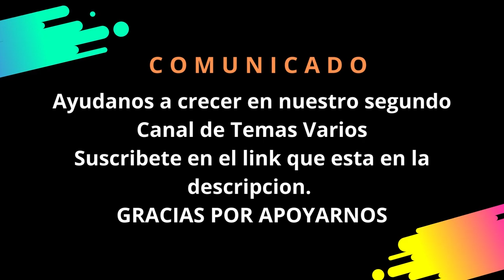11 AM Sorteo Loto Diaria Nicaragua │ 09 de Sep de 2022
Resultados Loto Diaria Nicaragua, Honduras, Guatemala y Costa Rica

Cruz de la Suerte para Loto Diaria

Regalanos un Me Gusta en el video para saber que te gusta nuestro contenido. Gracias por apoyarnos!